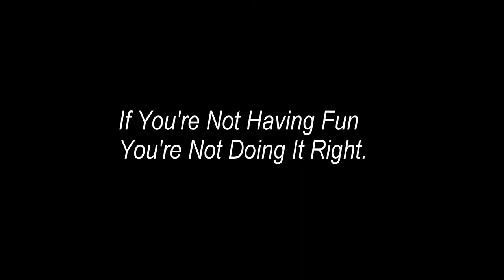Trash Fishing And Trash Talking With Roy And Rick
Hey guys, if you like the content do me a favor. It definitely helps me out and is greatly appreciated!!

This one is just a fun day of catching trash fish with a couple of my buddies.

2 - 7' medium action Hurricane Redbone rods
Penn battle and Battle 2 3000 reels
10 lb. Powerpro braid
30 lb. fluro

Cameras.

Motorola Droid turbo 2